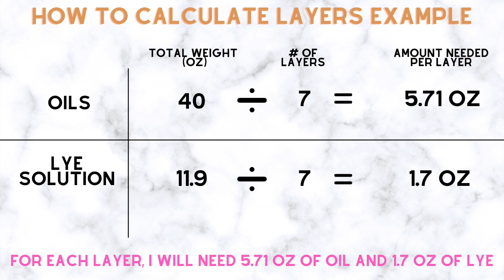How to make a Buffalo Check Soap | Farmhouse Pumpkin Soap DIY | Fall Collection 2021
This video has been long over due! We have had a ton of requests asking how I made the Farmhouse Pumpkin Soap and we finally were able to finish the video! It is a lengthy process but worth it! I just love how the buffalo check / plaid look turned out.
This soap is scented with Citrus and Pine and is available on our website!

Video Camera 🎥
Sony Z1

Photography Camera 📸
Canon T8i

MacBook Pro 💻
Ipad Pro📱

Timestamps:

0:00 - Intro
1:24 - Overview
2:40 - Layer 1-6
8:28 - Log splitter
10:51 - Layer Pour
17:59 - Top layer texturing
18:50 - Pumpkin Embeds
21:24 - Cutting the soap!